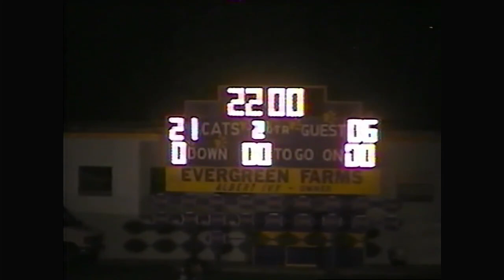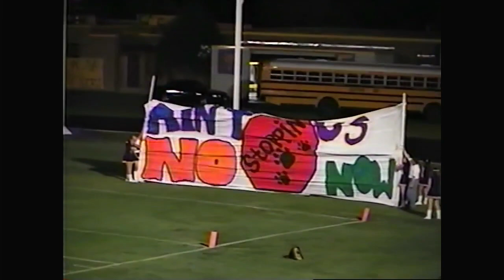5 - 1998 Devine vs Carrizo Springs Wildcats